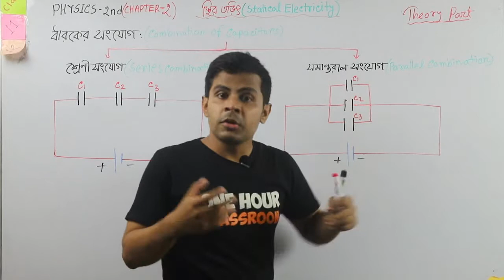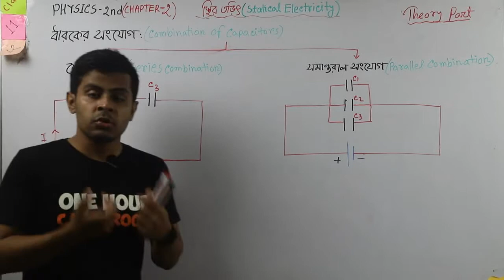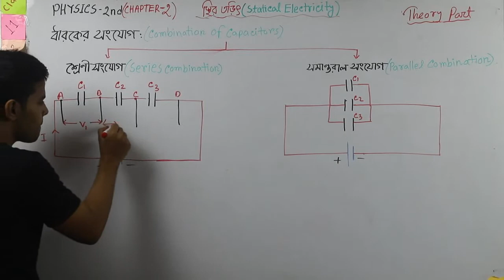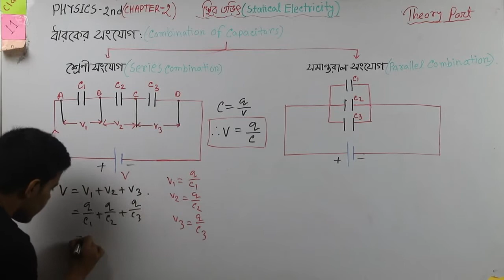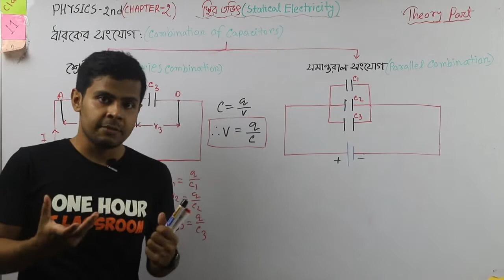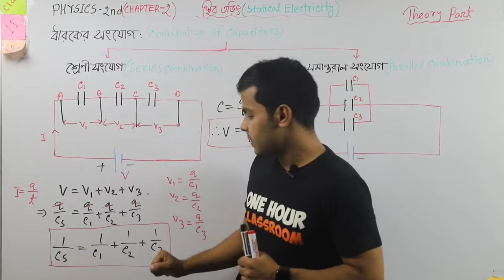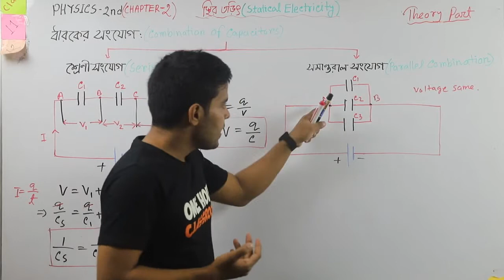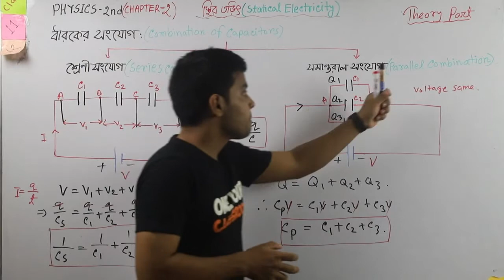Physics 2nd Chap-2 স্থির তড়িৎ Static Electricity TheoryPart-11 তুল্য ধারকত্ব/Equivalent Capacitance